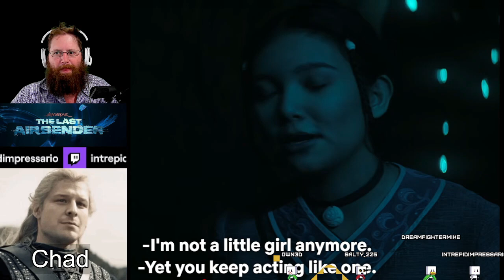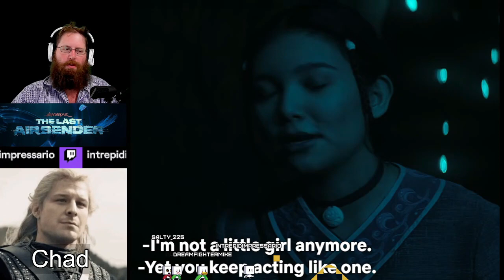Discussion: Avatar Live Action - Episode 4